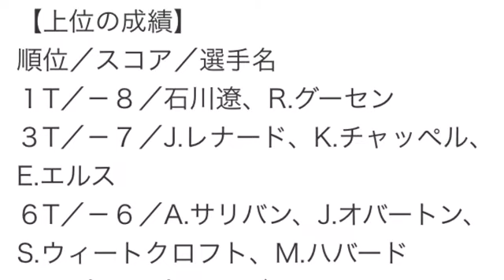絶好調 石川遼 ホールインワン！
石川遼がエース＆６連続バーディ！　米ツアー２度目の首位発進

◇米国男子◇クイッケンローンズ・ナショナル　初日◇コングレッショナルCC （メリーランド州）◇7,385ヤード（パー71）

絶好の発進！石川遼のフォトギャラリー

来季シードの確保へ正念場を迎えている石川遼が後半４番（パー３）にホールインワンを記録したほか、前半14番（パー５）から６連続バーディを並べる１イーグル、６バーディ「63」をマーク。８アンダー首位タイに立つ絶好のスタートを切った。

米国ツアーにおいて、石川の初日首位発進は５月「クラウンプラザインビテーショナル」に続いて２度目。ホールインワンは2013年「プエルトリコオープン」第３ラウンドに次いで２度目となった。

「（１日を通して）完璧ではなかったけど、ゴルフとはそんなものだと思う。今日はパッティングの転がりが非常に良かったし、ホールインワンはラッキーもあったけれど嬉しかった」。

石川と首位に並ぶのは８バーディ、ノーボギーにまとめたレティーフ・グーセン（南アフリカ）。さらに１打差の３位に、ジャスティン・レナード、ケビン・チャッペル、アーニー・エルス（南アフリカ）の３人が続く。

大会ホストのタイガー・ウッズは６バーディ、３ボギー「68」とし、首位と５打差の３アンダー27位発進とした。

【上位の成績】
順位／スコア／選手名
１T／－８／石川遼、R.グーセン
３T／－７／J.レナード、K.チャッペル、E.エルス
６T／－６／A.サリバン、J.オバートン、S.ウィートクロフト、M.ハバード
27T／－３／T.ウッズ　ほか